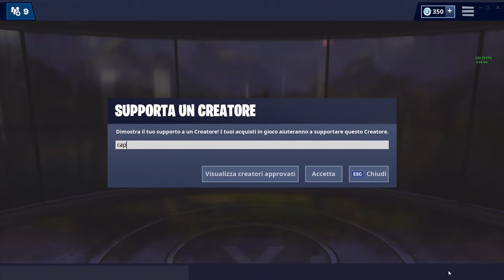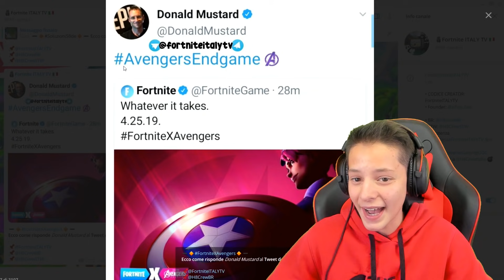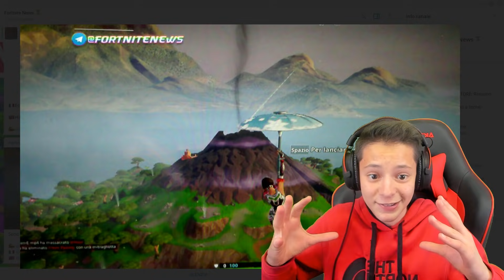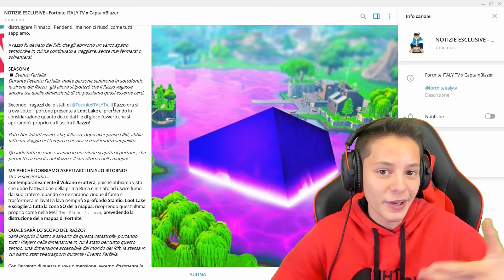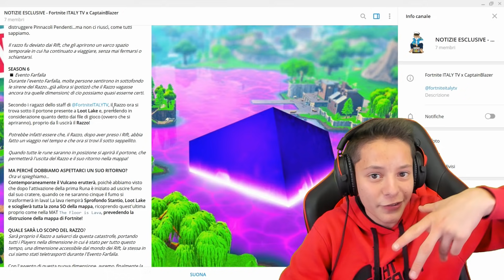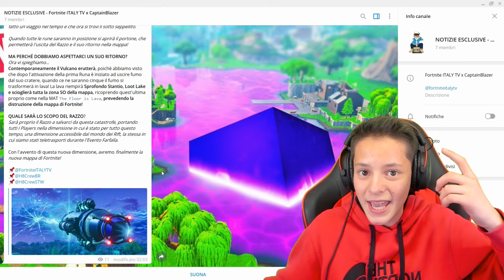SVELATA la FINE della STAGIONE 8! *ADDIO alla MAPPA* 😢 Fortnite News ITA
Oggi siamo tornati in un nuovo fortnite news ita per parlare di tante cose, specialmente la fine della stagione 8 e l'evento a sponde!

► CONFIGURAZIONE PC ◄
♦️ i7 8700

► STREAMING ◄
♦️ Fibra TIM 100 Mega (21 Mega in Upload)
♦️ OBS Studio